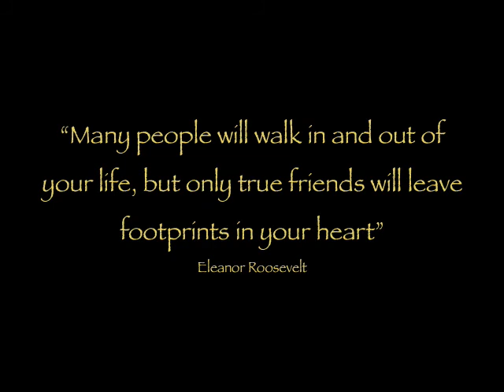ISM INDIAN CAMP 2009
Indian Camp 2009 at Pinos Reales